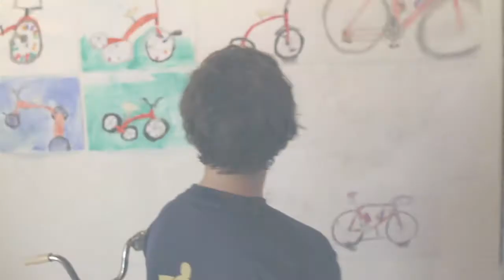Art in Public Spaces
Art belongs in public spaces. Our First - Eighth Grade students recently hosted an Art Show at the Old Orchard Gallery in Webster Groves. The artists invited friends and family to see their work.  Most importantly, they were reminded that what they do, what they say, what they draw, or what they paint, whether they are 3- or 13-years old, absolutely matters. They are "citizens of today" who are already making profound impacts on their communities. Enjoy the students' work at the gallery or stop by The College School to hear more from our powerful and eloquent artists. The College School is a Pre - 8 Independent School in St. Louis, MO that focuses on experiential education and believes our students speak through hundreds of voices and that what they say, in deed, matters.